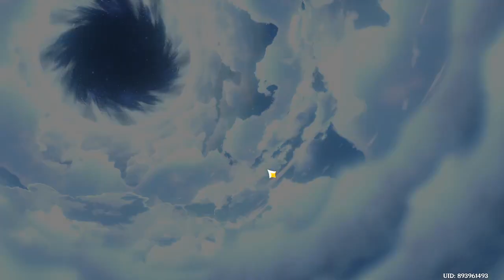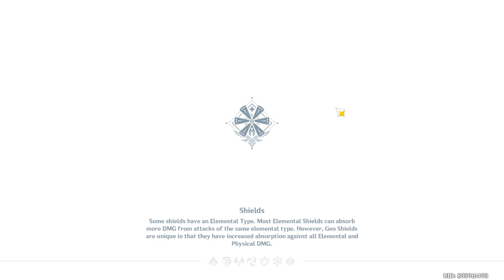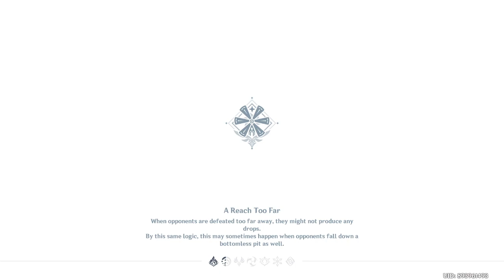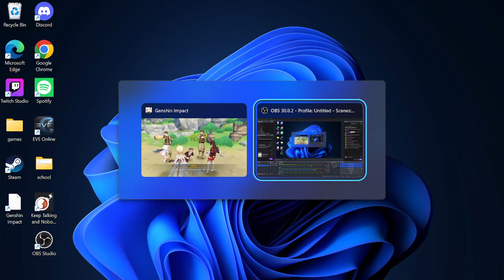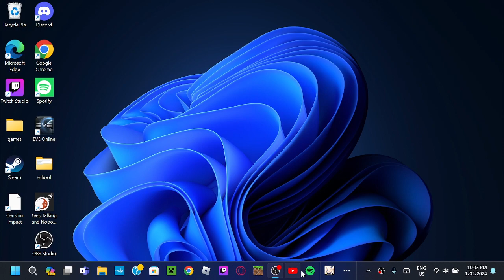Genshin impact ep 30 WE GOT TO A BOSS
we upgraded a character
we did some fishing
and we also got to a boss at the end next ep will have the boss fight